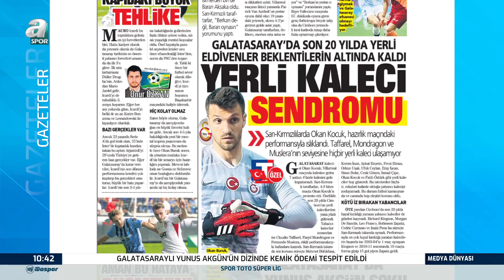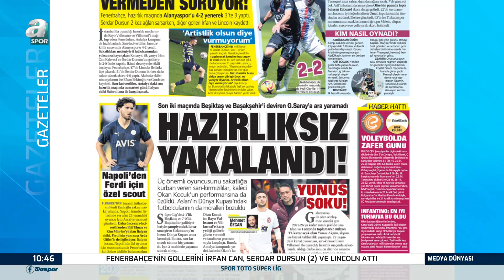Murat Özbostan: "Galatasaray Şampiyon Olmak İstiyorsa Sorunsuz Forvet Almalı" / Medya Dünyası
Murat Özbostan: "Galatasaray Şampiyon Olmak İstiyorsa Sorunsuz Forvet Almalı" / A Spor / Medya Dünyası / 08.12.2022